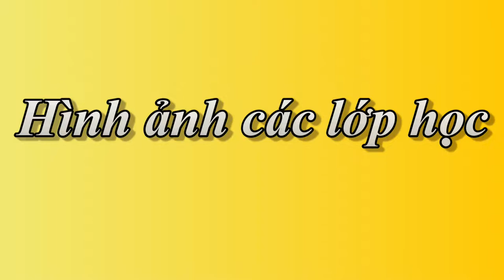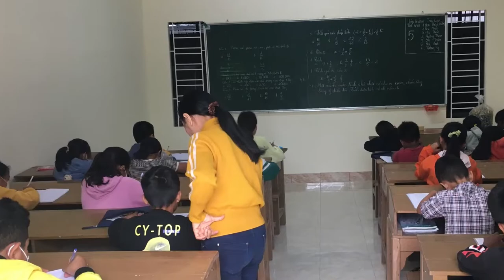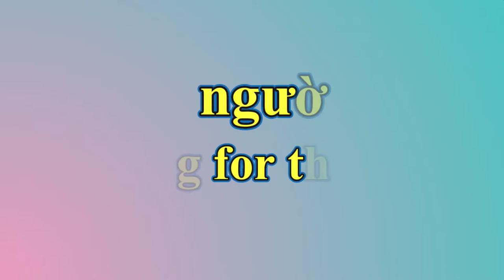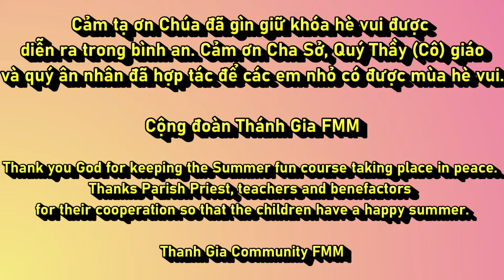Hè vui cộng đoàn Thạnh Mỹ 2022 | Hậu Lương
Một chút món quà gửi cho các em ở vùng Thạnh Mỹ, sẽ là kỉ niệm đáng nhớ cho các em ^^